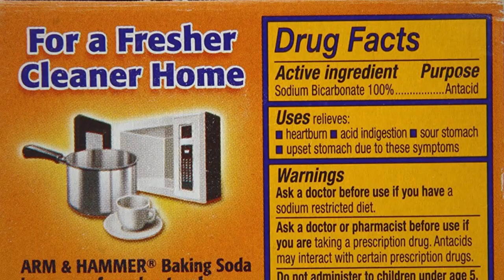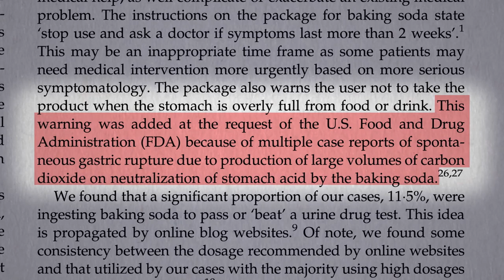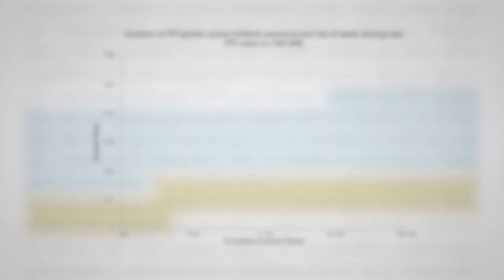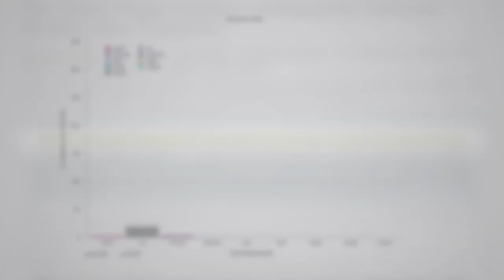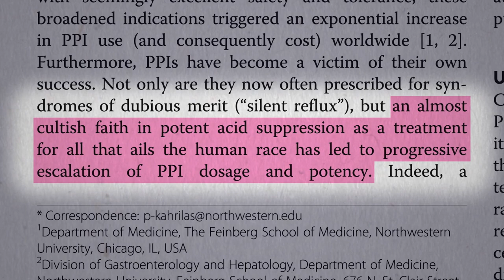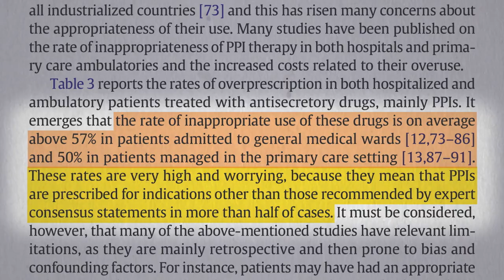Are Acid Blocking Drugs Safe?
Do the benefits outweigh the risks for acid blocker drugs (proton pump inhibitors like Nexium/Prilosec/Prevacid)? What about baking soda?

Surprised you haven’t heard about the potential downsides of popular medications. Here’s some red pills to see how deep the rabbit hole goes:
• How Did Doctors Not Know About the Risks of Hormone Therapy?

Have a question about this video? and someone on the NutritionFacts.org team will try to answer it.

Want to get a list of links to all the scientific sources used in this video? You’ll also find a transcript and acknowledgements for the video, my blog and speaking tour schedule, and an easy way to search (by translated language even) through our videos spanning more than 2,000 health topics.

Image credit: Mike Mozart / flickr